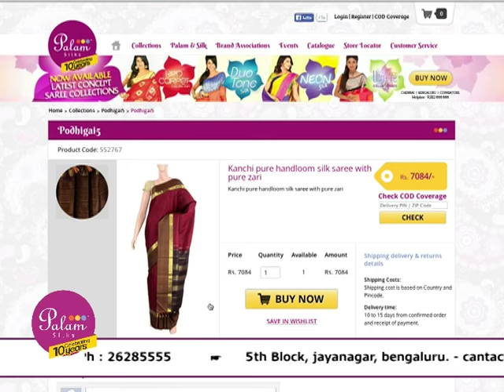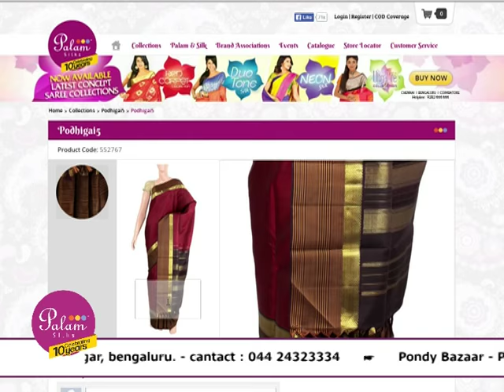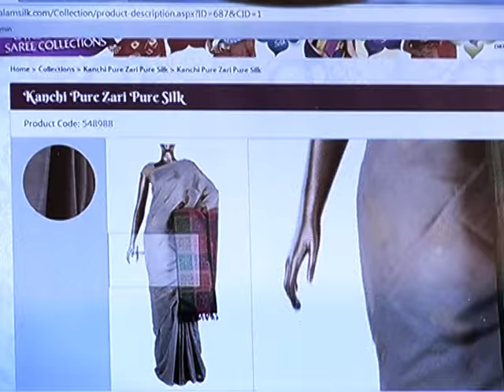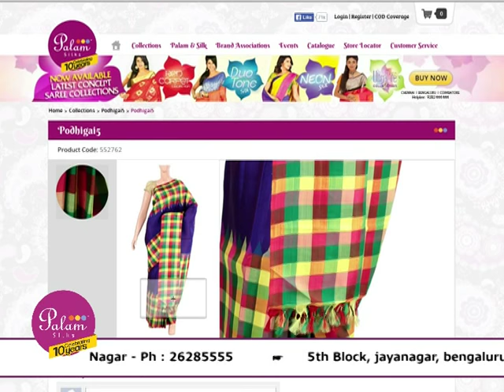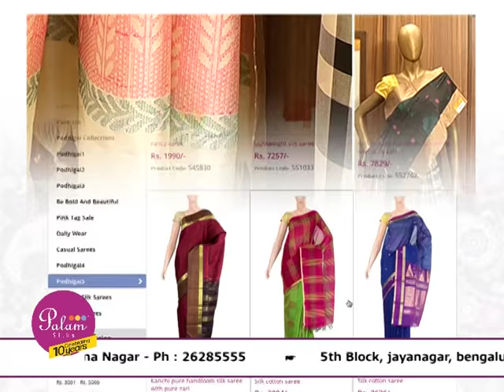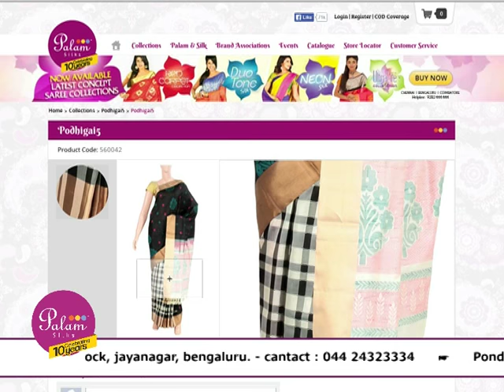DD Podhigai’s Trendy Trendy with Jeyasree Ravi – May 17 2014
Watch Mrs Jeyasree Ravi talk about the latest trending designs in kanchipuram silk sarees  every Saturday between 1:00 to 1:30pm